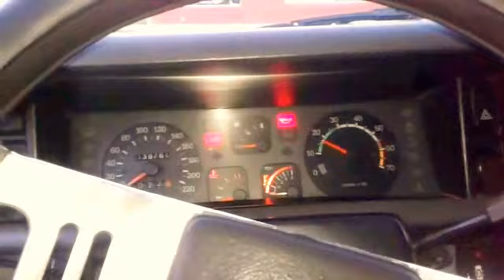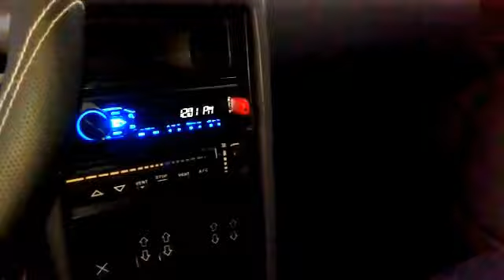RENAULT GTX II MODELO 1987. REPARADO A NUEVO.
RENAULT 18 GTX IIMODELO 1987, REPARADO A NUEVO. VIDEO GRABADO POR JAVIER RAMÒN RACINE EL DIEZ DE JUNIO DE 2017 EN GOBERNADOR CRESPO, SANTA FE, ARGENTINA.